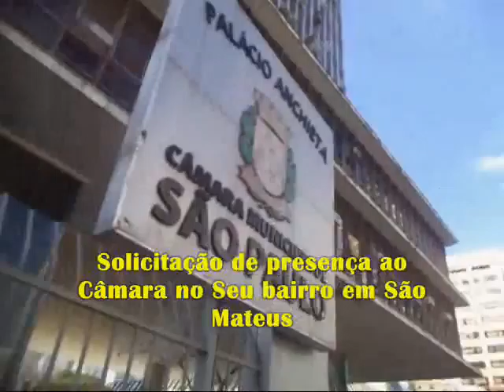Projeto Rua a rua 140 15 camara no seu bairro em são mateus Davi soares